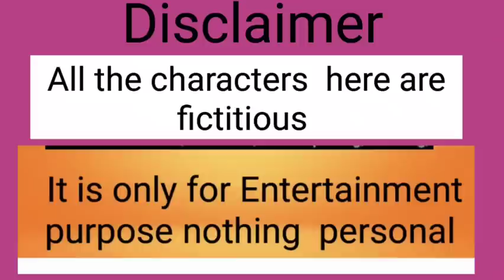বাবাজীবন সাপের মাথায় পা দিয়ে দাঁড়িয়ে আছো সাবধান|ছোবল থেকে দূরে থাকো 🐍🐍@PassionwithAP@DiyaNag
বাবাজীবন  সাপের মাথায় পা দিয়ে দাঁড়িয়ে  আছো সাবধান|ছোবল  থেকে দূরে থাকো 🐍🐍